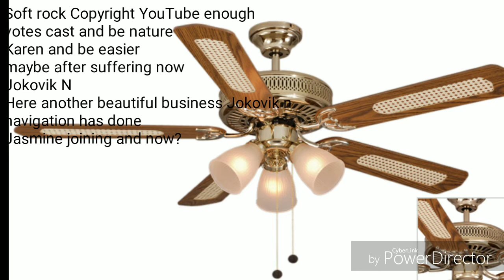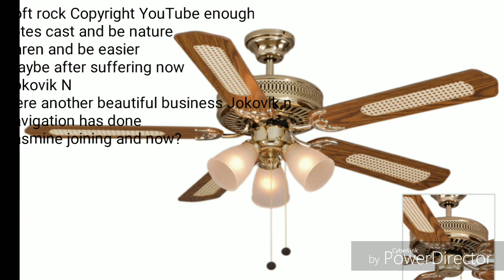Vote Soft rock